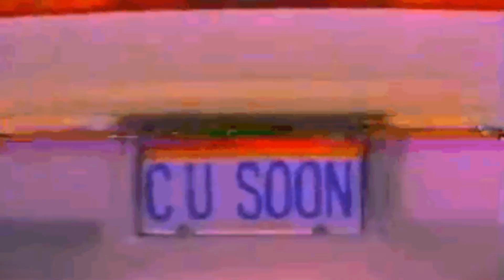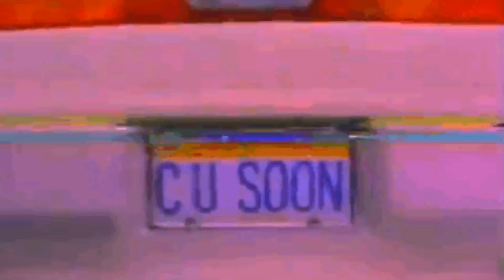FREE Synthwave x Handpan Type Beat 2023 - VICES - Happy 808 Type Beat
(Untagged) +  free for non profit use only
      Must add (Prod.Dead Boy Beats) in the song title
135 BPM
Key: Am